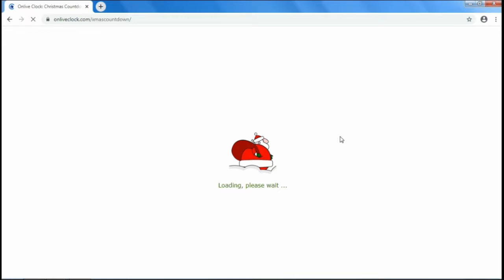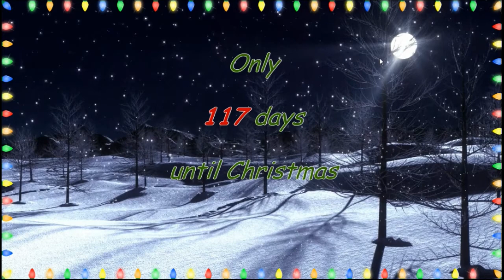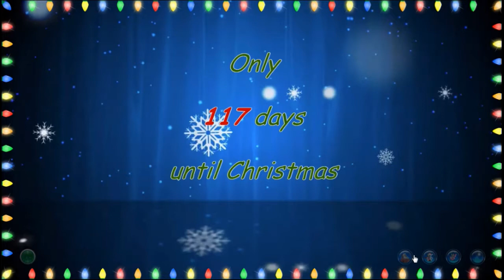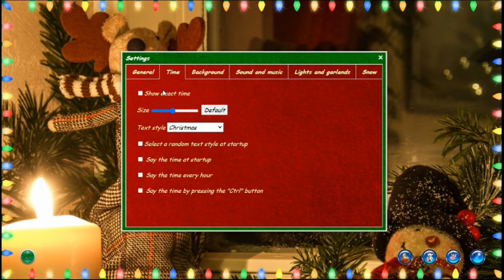Christmas Countdown. Onlive Clock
Onlive Clock: Christmas Countdown is an app that helps you to find out how much time left until Christmas and to get into the Christmas mood. The application includes beautiful background photos and videos, popular Christmas music, lights and garlands, and even snow. Also, we have added a little bit of entertainment, including Christmas radio, games, and something else.